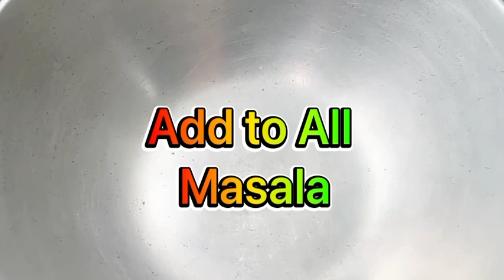BIRYANI MASALA हैदराबादी बिरियानी मसाला पाउडर घर पर ही बनाय|| EASY To Make For All.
How to Make Biryani Masala In Home.?Ghar Per Hi Banay Biryani Masala.|| # How to Make Dam Biryani At Home ||..Very Easy To Make it||..watch and Make it Home..